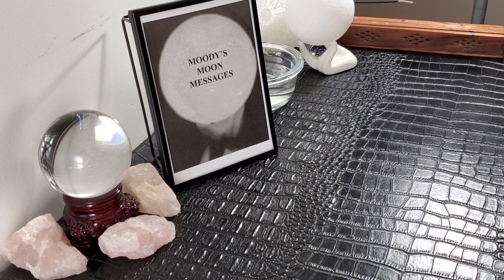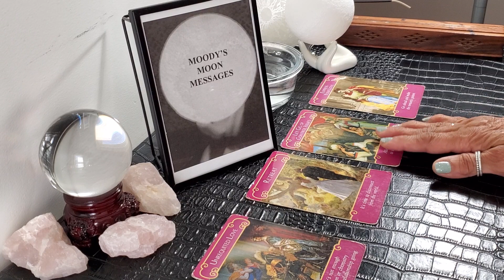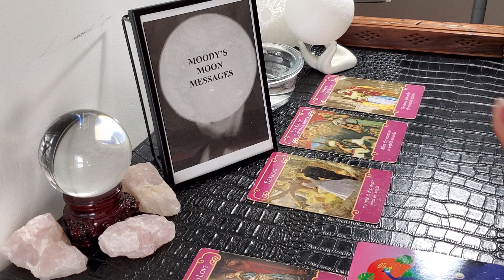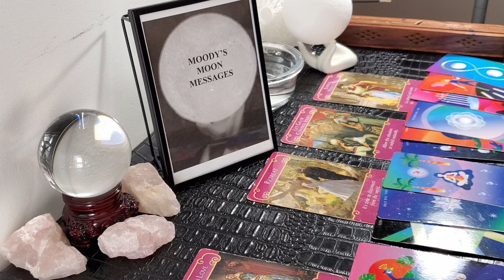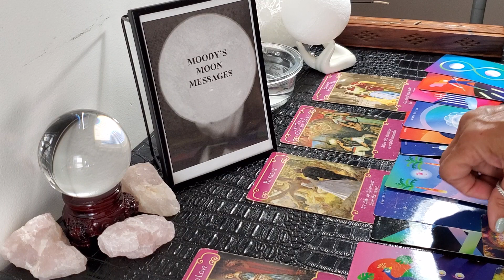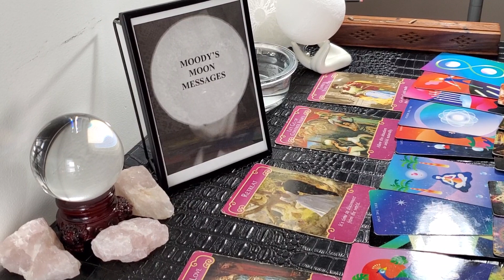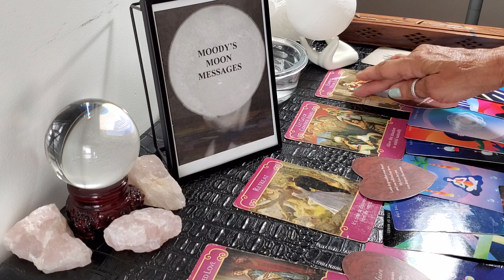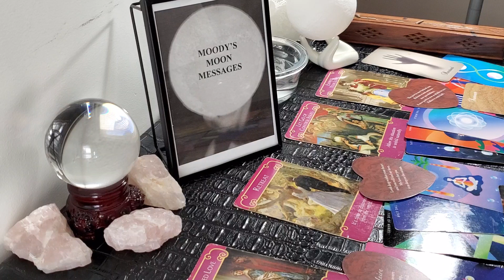Aries♈💘Love Brief Oct 22💘Balanced Love Must Be Reciprocated🌒Waxing Cresent 🌒♏